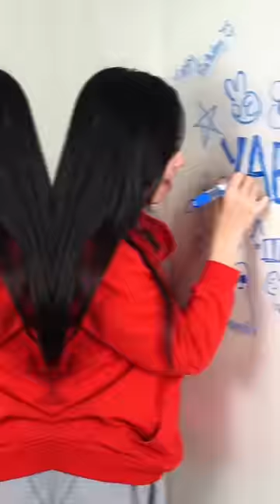Chapter 23: The power of "SORRY"